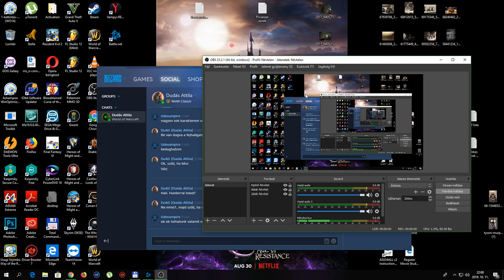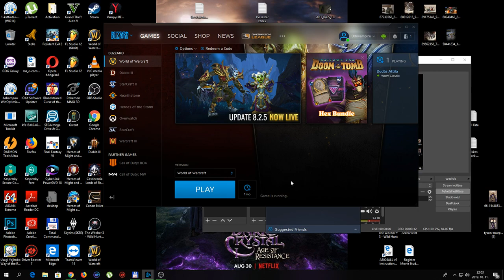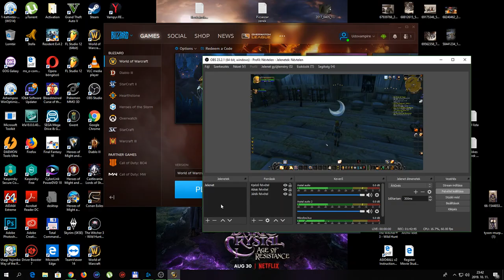Classic WoW Attilával - Villamos madárijesztők